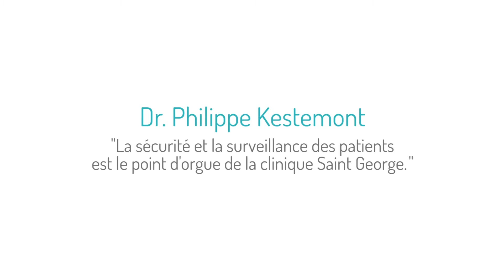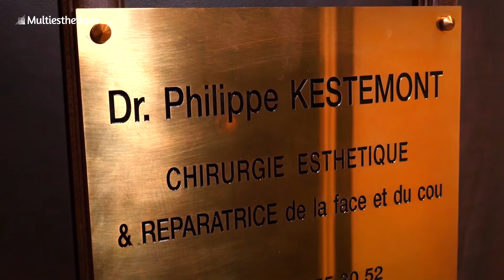Dr. Philippe Kestemont, de la clinique Saint George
Le Dr. Kestemont spécialiste en chirurgie esthétique du visage nous présente son cabinet assez particulier, car dans sa clinique nous ne trouvons pas de salle d’attente, les patients sont reçu directement pour préserver leur intimité